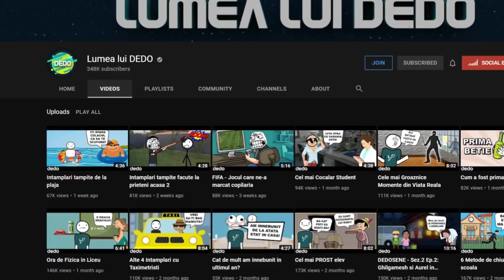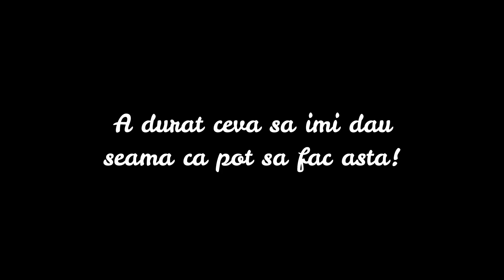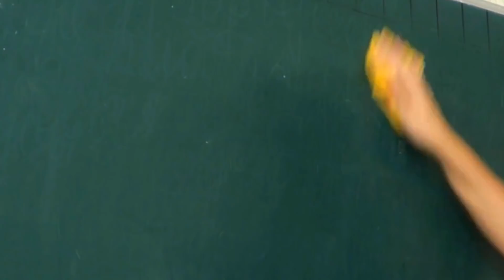Cum am ramas blocati in casa